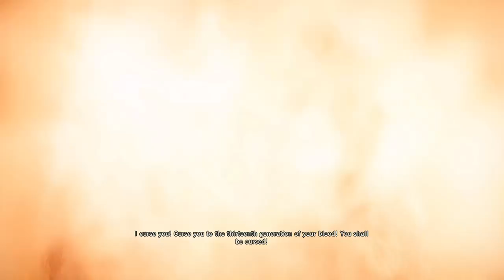ASSASSIN'S CREED UNITY LET'S PLAY PART 2